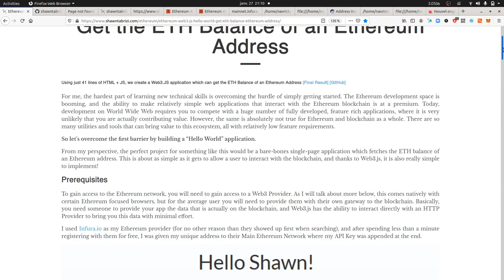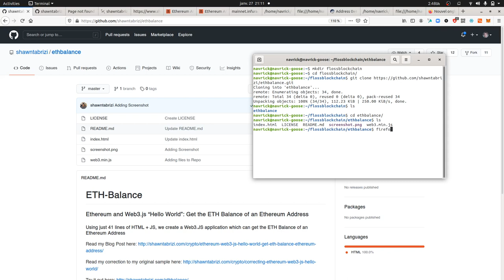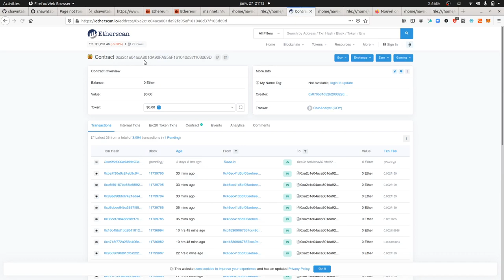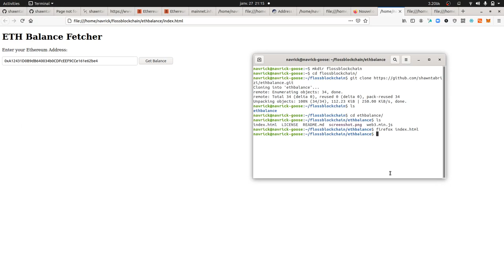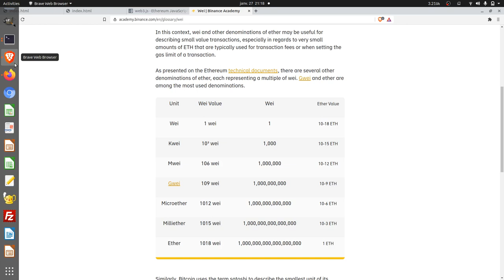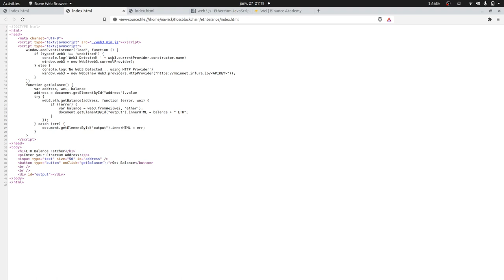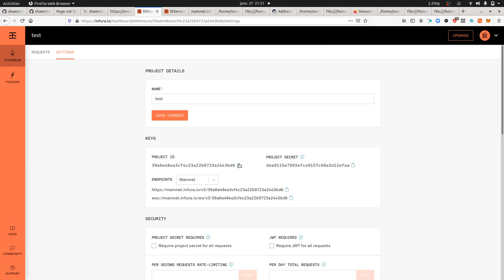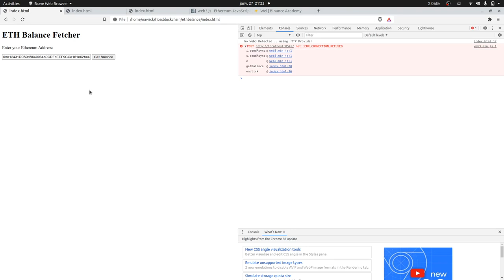How to create a simple website with web3.js to interact with a blockchain?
In this video tutorial we are going to show how you can easily create a simple website in order to interact with a blockchain. In order to make this possible we are going to use a bit of code by using web3.js.